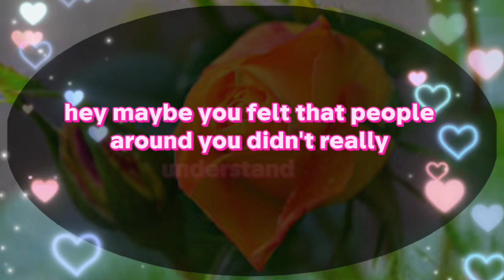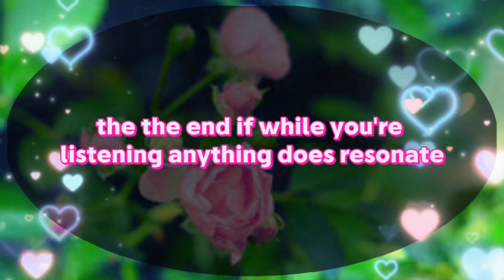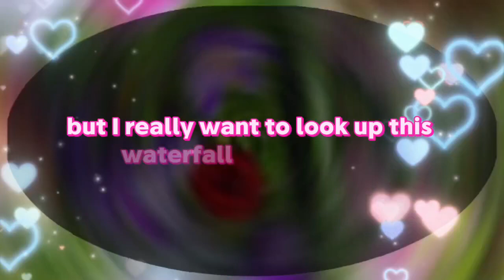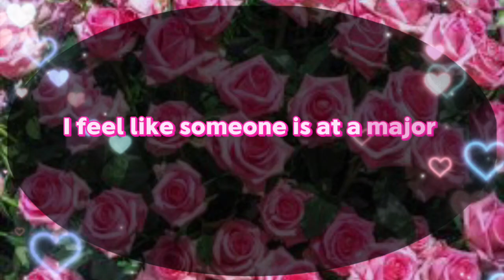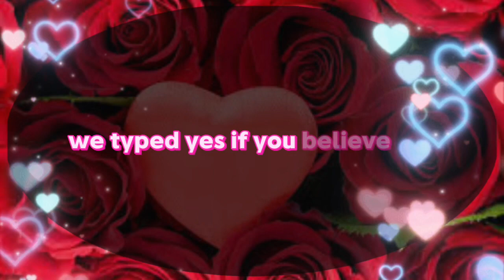Your intuition is trying to tell you something. It involves someone who... 💌messages of heartfelt